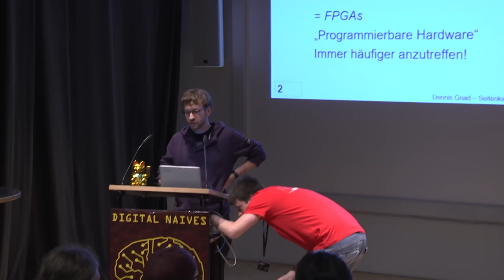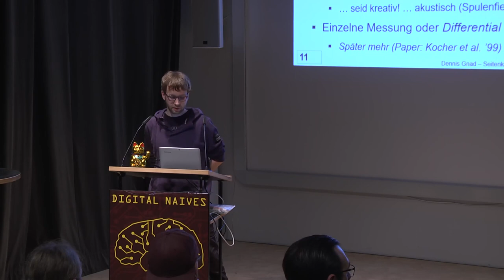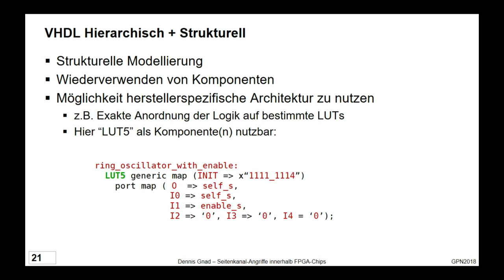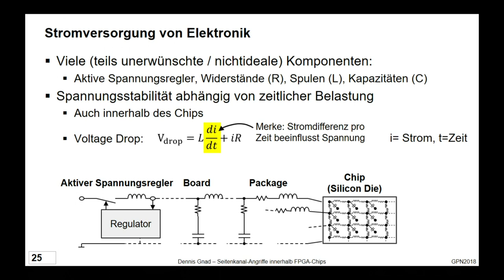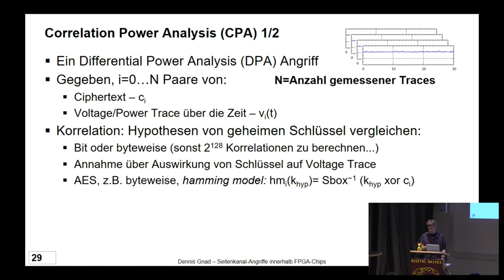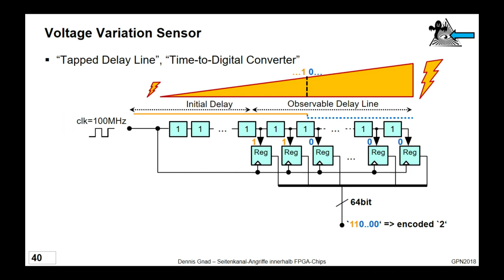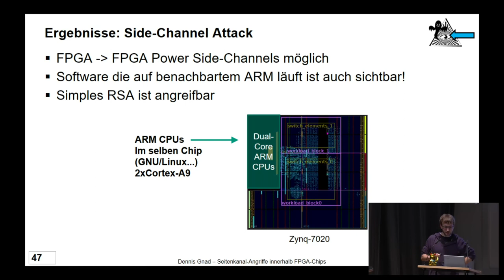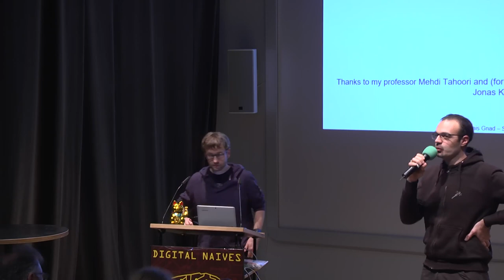GPN18 - Seitenkanal-Angriffe innerhalb FPGA-Chips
Es wird gezeigt wie man die internen Elemente von FPGAs kreativ verwenden kann um Angriffe auf elektrischer Ebene von einem Teil innerhalb des Chips auf einen anderen Teil durchzuführen. Die Grundlagen zu FPGAs und entsprechenden Seitenkanal-Angriffen werden natürlich auch erklärt.

FPGAs werden immer mehr auch als Rechenbeschleuniger (ähnlich Grafikkarten) eingesetzt, und sind mittlerweile auch in der Amazon Cloud verfügbar. Eine kurze Einführung erläutert wie FPGAs aufgebaut sind, und deren Auslegung auf digitale Logik, die aber rein durch Software definiert werden kann. Anschließend wird erklärt wie man damit auf kreative Weise auch andere Dinge bewerkstelligen kann, wie Spannungseinbrüche zu erzeugen, oder Spannung indirekt zu messen. Zusätzlich werden die Grundlagen zu Power Analysis Angriffen auf kryptografische Module erklärt (Schul-Mathematik reicht).
Letztendlich wird im Vortrag gezeigt wie damit aktive (Fault) und passive Side-Channel Angriffe (Correlation Power Analysis) von einem Teil des FPGAs auf einen anderen erfolgen können.

Dennis